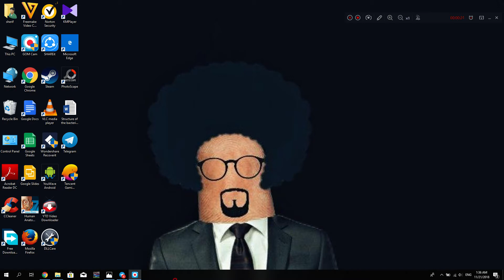sec 3 jar 13